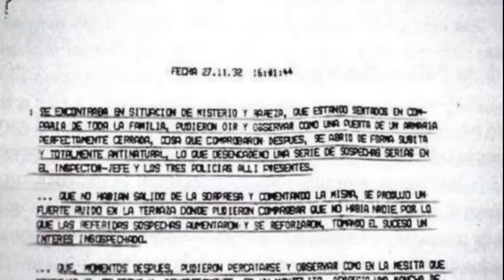1 Hour Of MrBallen #1